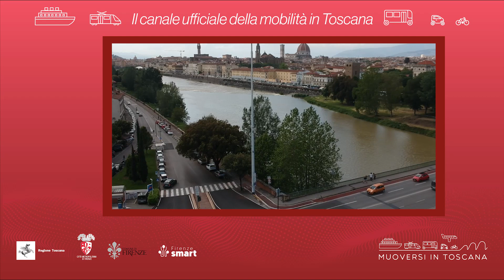Muoversi in Toscana - Edizione delle 8 del 19 settembre 2022